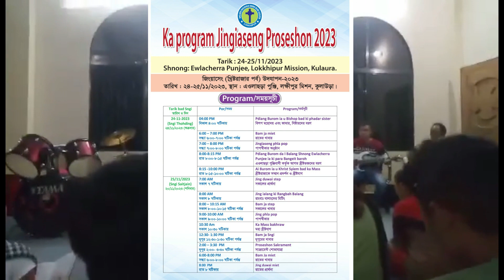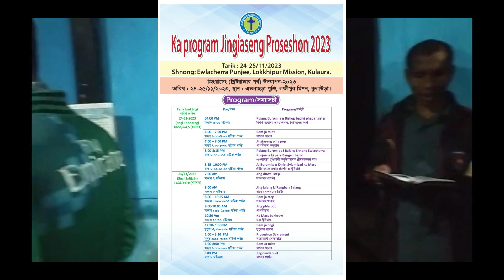Ka Jingiaseng Sngi burom U khrist Syiem 2023 | Bangladesh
Ka jingiaseng sngi burom u krist  syiem 2023 | Bangladesh

Ka jingiaseng sngi burom u krist  syiem mynta u snem la pynlong ha ka 24_25 tarik November namar ka jingpakhang ba khah khah ki opposition party. Ia ka jingiaseng la pyniaid da ka seng ki Khasi Catholic Rangbah Association.